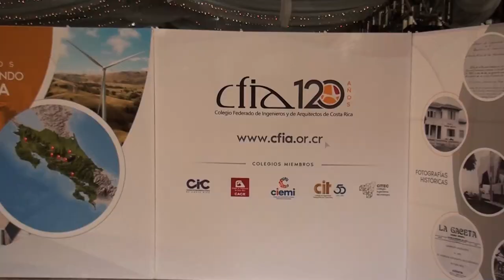El colegio federado de ingenieros y arquitectos celebra su aniversario con visita a Pérez Zeledón